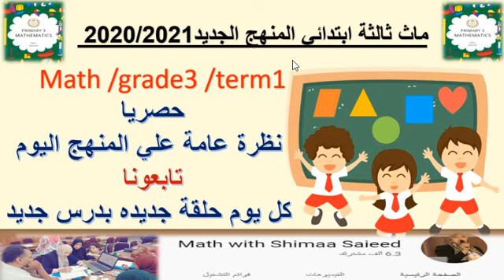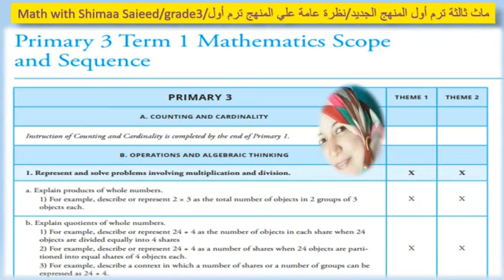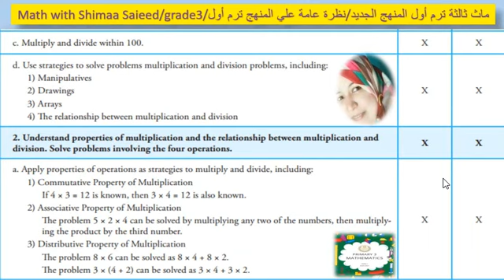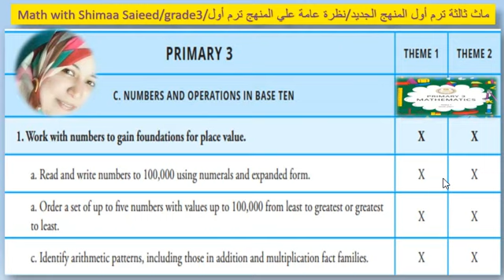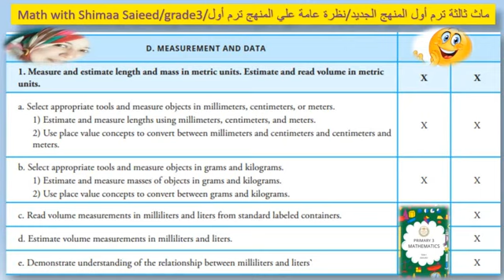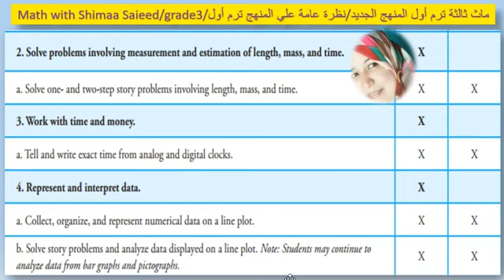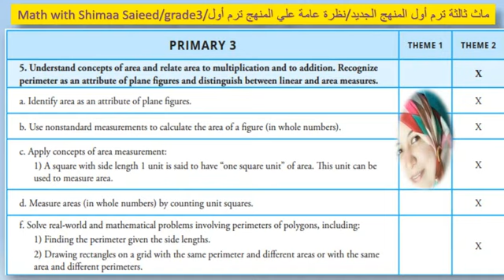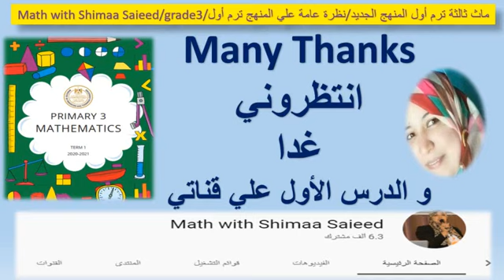منهج ماث ثالثة ابتدائي ترم أول المنهج الجديد2020/2021 من دليل المعلمMath/grade 3/teacher guide/term1